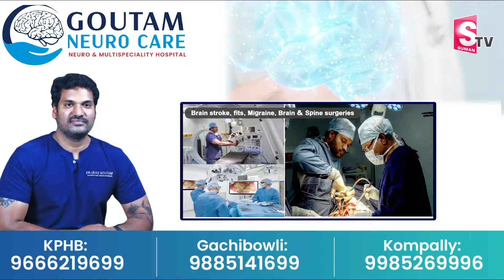అల్లుడి నిశ్చితార్థంలో సీఎం జగన్ | CM Jagan Attends For Sharmila Son Engagement@SumantvRajanagaram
Watch ►అల్లుడి నిశ్చితార్థంలో సీఎం జగన్ | CM Jagan Attends For Sharmila Son Engagement@SumantvRajanagaram

SumanTV Rajanagaram provides complete information about the daily news updates and ap politics.SumanTV Rajanagaram is leading news/Media web channel providing exclusive daily updates and news sector globally. Followed by leading celebrities & politicians across the globe. The goal of SumanTV Rajanagaram is to provide breaking news from the daily updates,political and entertainment industry as it happens.